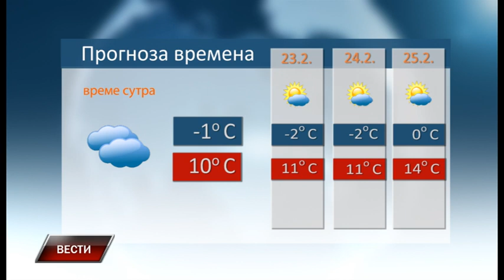Vesti 21 2 2022